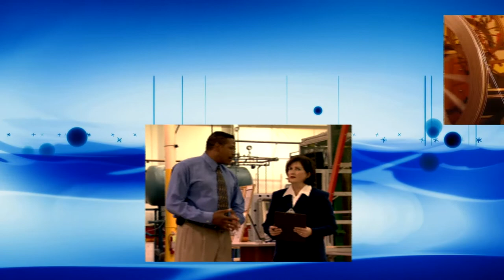Toni G 196 Psychic Medium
Recorded October 17, 2022 - Toni answers questions, helping viewers connect to loved ones and clearing blocks from callers and listeners.

Toni Greene is a world-renowned Psychic Medium, Host of 3 TV Shows: Create A Life You Love, Healing With Toni & Psychic Medium Toni G, and the author of 7 books. Toni will answer your questions and help you connect with loved ones on the other side. Psychic Medium Toni Greene airs on WSCS, Rude Rangers TV, and many streaming channels.